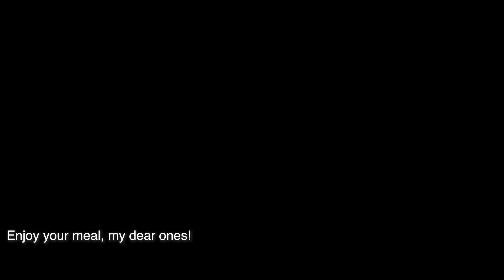Just pour eggs on the tortilla! The result will be amazing! Simple and delicious breakfast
Just cracking an egg into a tortilla can lead to a delightful outcome. This recipe for a quick breakfast featuring eggs, ham, and tortilla, is both delicious and satisfying, sure to become a morning favorite.

🥣 Ingredients:
 3 chicken eggs
Tortilla (Wrap)
Sliced ham
Blue cheese
Parmesan
1/2 of a large tomato
100 grams of mozzarella cheese
Green onions
Fresh dill
Fresh parsley
Salt
Black pepper
Dried garlic

Sauce:
2 tablespoons of mayonnaise
A bit of Sriracha sauce

Put it in the oven at 180°C (356°F) for 15 mins

If you like this recipe, please rate it 👍 and share our video - it's nice for us and important for the development of the channel! 😘

Bon appetit! ❤